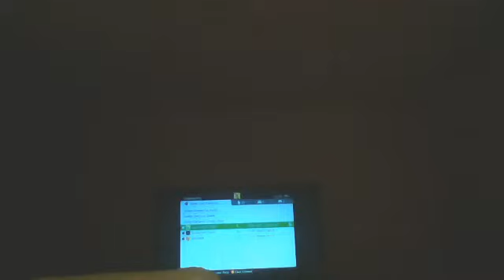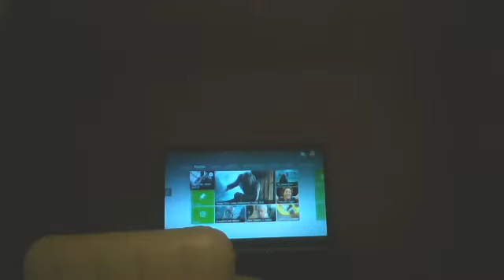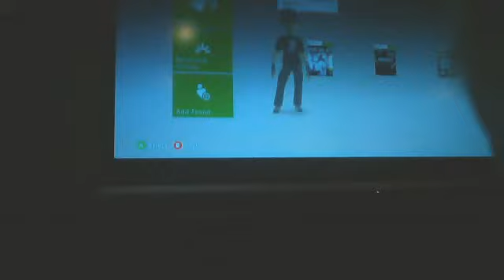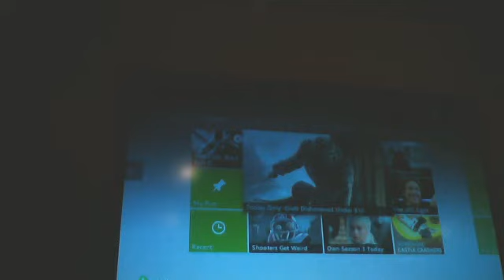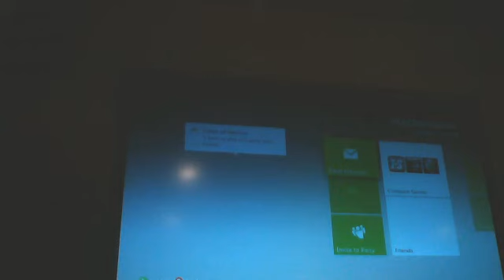my friend raps to when im gone